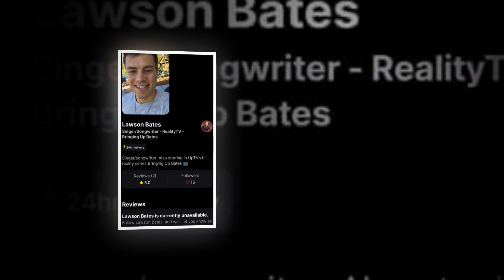Why Fans Think Lawson Has Hit Hard Times!!!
‘Bringing Up Bates’ Why Fans Think Lawson Has Hit Hard Times